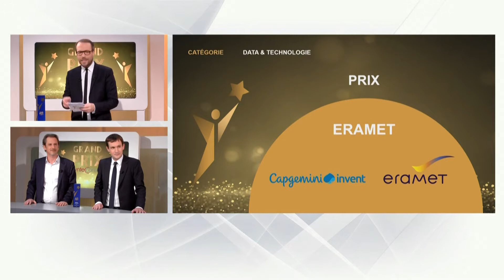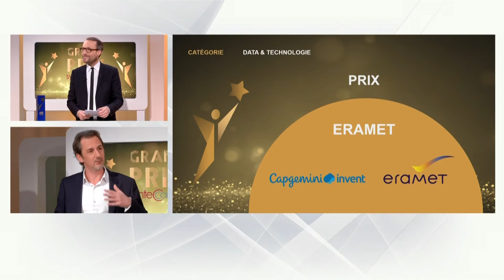Grand Prix Syntec Conseil - Lauréats catégorie Data & Technologie : Capgemini et Eramet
Le Grand Prix Syntec Conseil vise à récompenser les bénéfices stratégiques des métiers du conseil.
Les lauréats de la catégorie  Data & Technologie sont Capgemini et Eramet pour le projet "Positionner l’IA au cœur des opérations".

En savoir plus sur le palmarès du Grand Prix Syntec Conseil 2020

Un événement organisé avec Prache Media et les Echos.